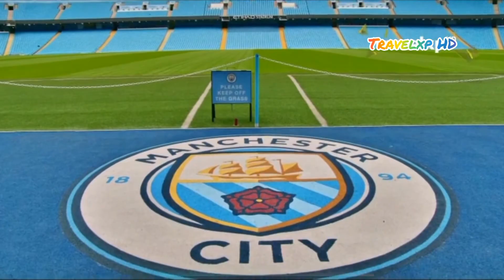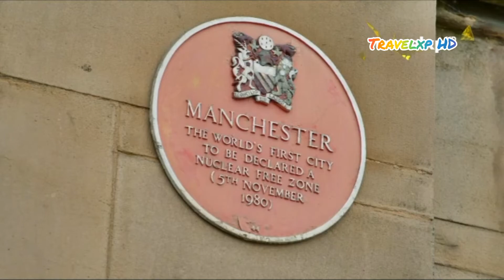Manchester| City in| England| North west England| in Hindi| Travelxp HD| part -1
Manchester is a major city in the northwest of England with a rich industrial heritage. The Castlefield conservation area’s 18th-century canal system recalls the city’s days as a textile powerhouse, and visitors can trace this history at the interactive Museum of Science & Industry. The revitalised Salford Quays dockyards now house the Daniel Libeskind-designed Imperial War Museum North and the Lowry cultural centre.

Weather: 9 °C, Wind S at 18 km/h, 81% Humidity

City status: 29 March 1853

Sovereign state: United Kingdom

Local time: Saturday, 6:22 am

Postcode areas: M, WA (Ringway)

Town charter: 1301

Manchester travel guide

3-star hotel averaging ₹3,246, 5-star averaging ₹10,011